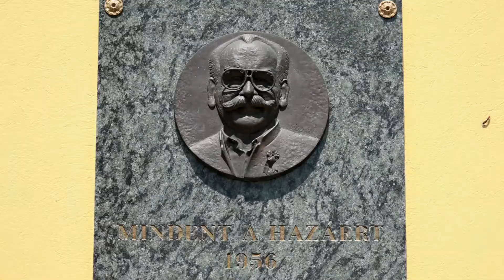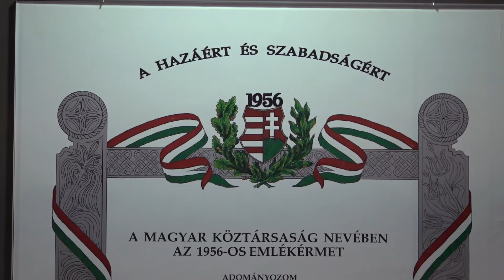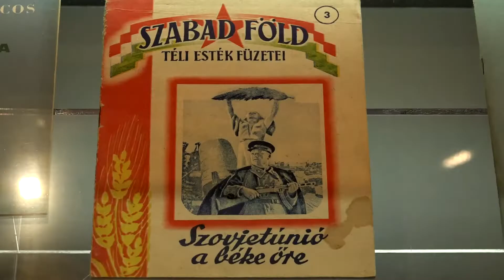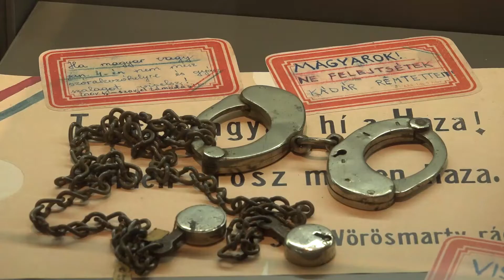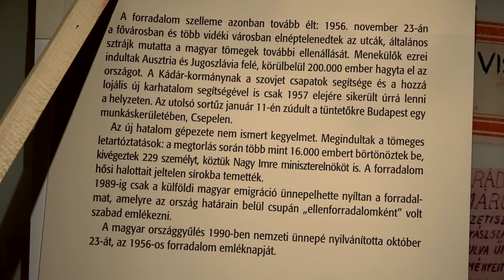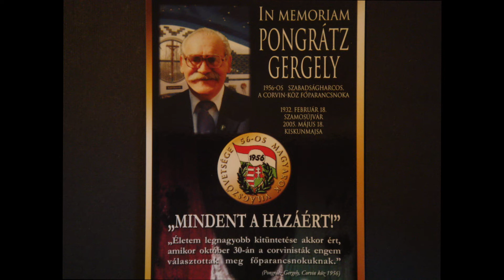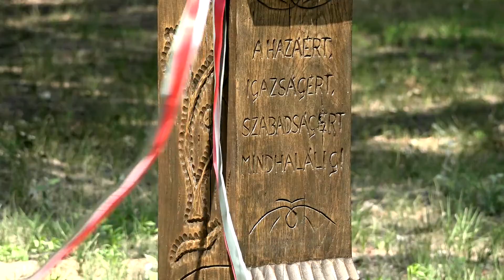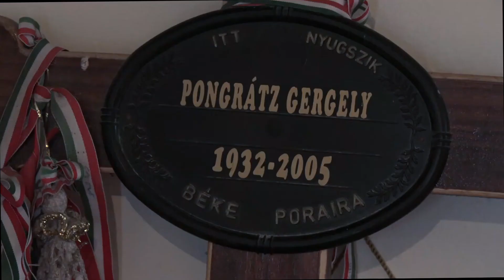Pongrátz Gergely 1956 - os emlékmúzeuma.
November 4.- ére film az archívumomból.
Ez az Emlékmúzeum EGY FILLÉR ÁLLAMI TÁMOGATÁST NEM KAP...
1995 nyarán nyitotta meg hivatalosan is a kapuit az 56-os Emlékmúzeum: az első és mindmáig egyetlen, amely kifejezetten a forradalom emlékezetének megőrzésére hivatott. 2015-ben a Honvédelmi Minisztérium, a Hadtörténeti Intézet és Múzeum műtárgyainak felhasználásával új állandó kiállítással bővült. A kiállítás első két termében a Pongrátz család történetével és relikviáikkal ismerkedhetnek a látogatók, a másik két teremben az 56-os forradalom és szabadságharc történéseit követhetik az érdeklődők.